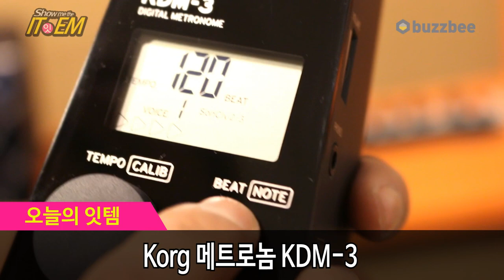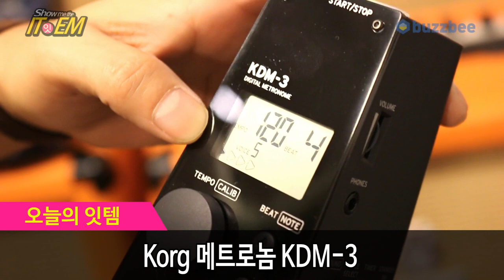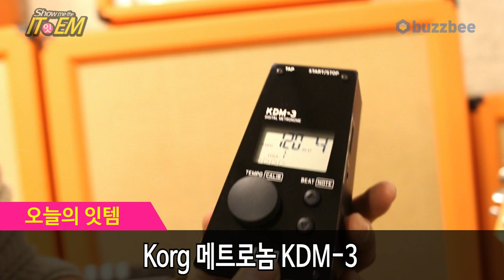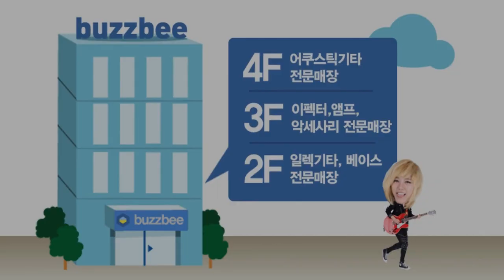Korg 메트로놈 KDM-3